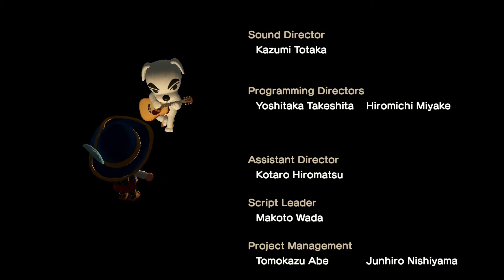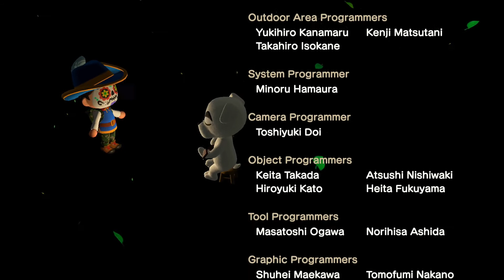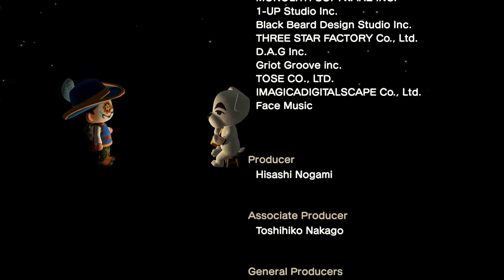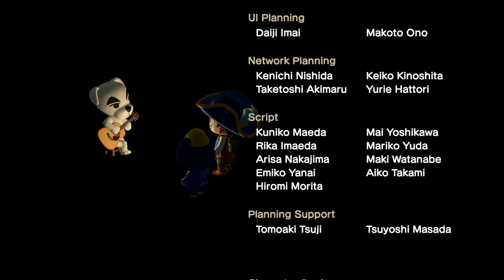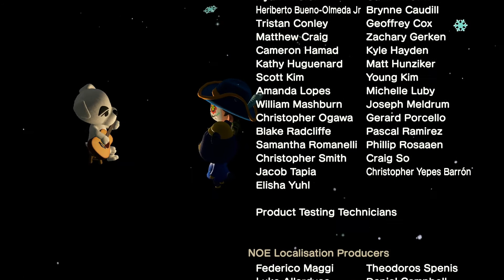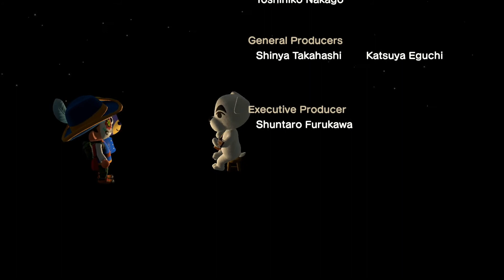Animal Crosing: New Horizons Playthrough Part52 | The Deed Is Done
Part 52 of my Animal Crossing: New Horizons playthrough.  Found a lost item right away today.  I ask Kid Cat, who is nearby, and he thinks it might be Poncho's item.  It took me a bit to realize that I wasn't being given the option to ask everyone I talked to about the lost item like in older games.  It's much better this way versus asking each animal until you find the right one.  Oh right! It's Saturday, K.K.'s here.  He says he'll take requests around 6 pm. It's kinda cool how he just sits there all day playing.  It's also a good reminder to come back later in the day for a song.  I didn't need to know that about your bum Deli.  It's done. 50 straight days of talking to all my neighbors.  I don't know what I really want to focus on next, I just kept looking at the remaining goals.  I think I wanna knock out the consecutive catch one, but I go and mess that up right away.  I bought some more for upstairs, thinking I might make it like a kitchen.  Tomorrow will be Sunday, so I hold onto my money instead of making a loan payment.  I came back on later in the day for K.K.'s show.  Nobody but me around.  I let K.K. pick a song based on mood.  I went for blue because of the rainy day and got K.K. Milonga.  I let K.K. pick a second song for himself and he chose Space K.K.  I don't get a copy of the second song, but Poncho joined for this one.